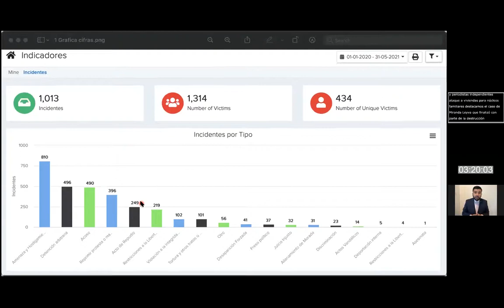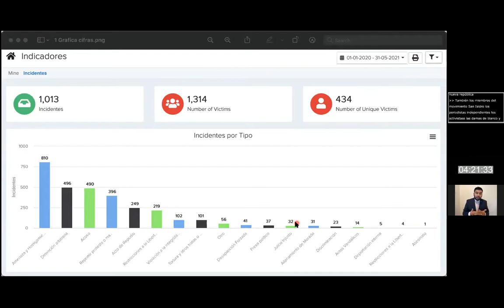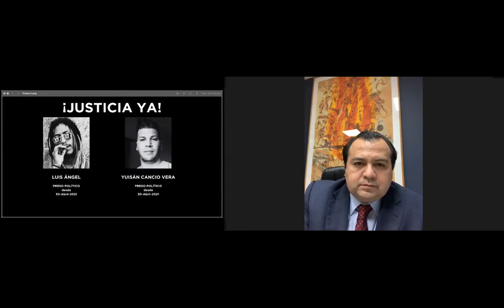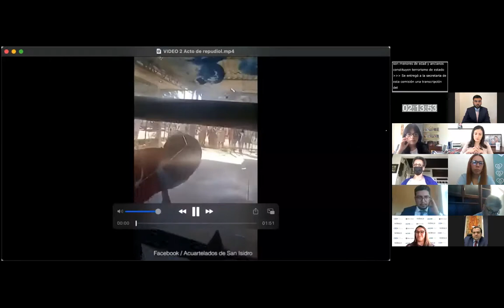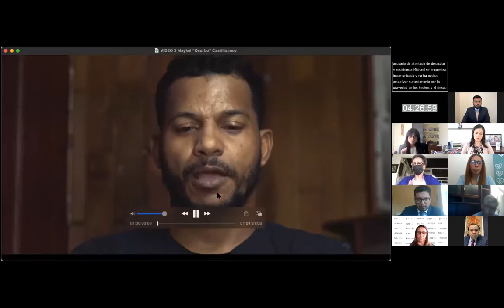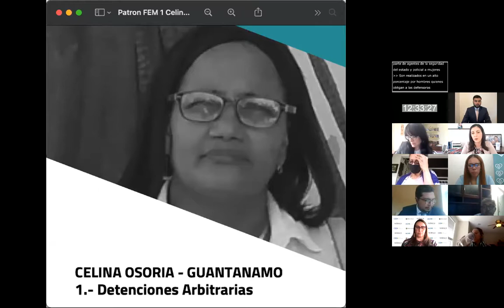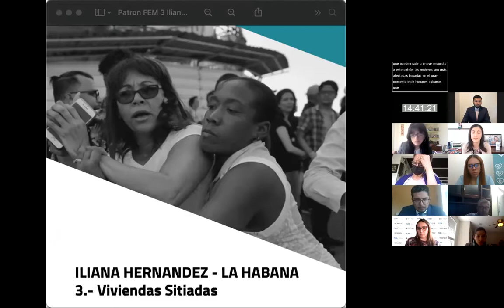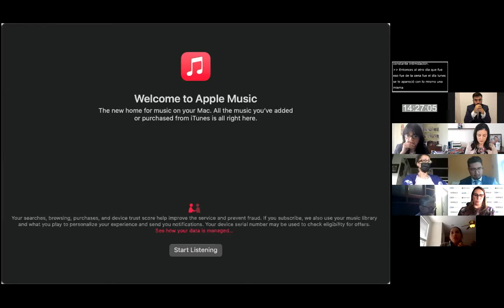CB_ Situación de los derechos de las mujeres defensoras de derechos humanos en Cuba